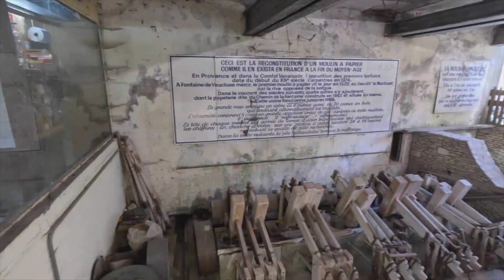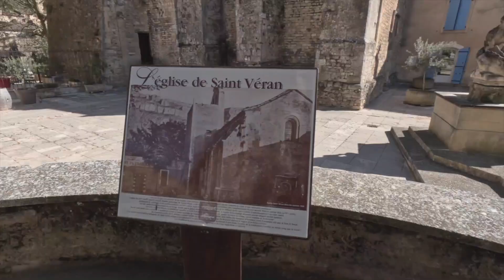Que d'eau, que d'eau !! Road Trip en Provence-Alpes-Côte d'Azur: L'Isle sur la Sorgue Lubéron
A bord de notre fourgon Movilvetta K6.3, nous partageons nos moments de bonheur à travers la région Provence-Alpes-Côte d'Azur. Aujourd'hui le Lubéron, l'Isle sur la Sorgue dans le Vaucluse. Comme quoi il est possible de voyager avec ses animaux dans notre fourgon aménagé Mobilvetta Admiral K6.3 ou en camping car / motorhome
Nos coups de coeur, nos coups de gueule afin de vous aider à préparer vos futurs road Trip